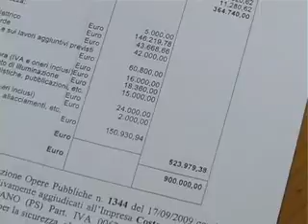San Benedetto - Gabrielli (Pdl) all'attacco su Viale delle Palme